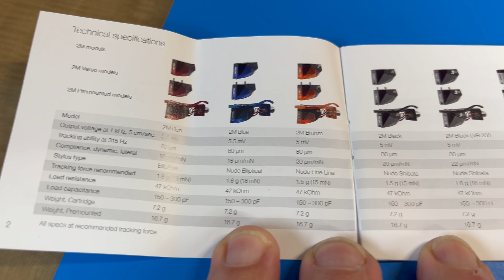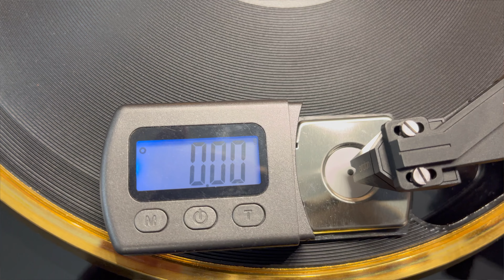🛠️ SEEEHR viele NEUTEILE! - Die DUAL GOLDEN ONE Plattenspieler Reparatur Teil 2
Hier ist nun endlich Teil 2 von meiner Plattenspieler Reparatur des DUAL GOLDEN ONE! Seid dabei wenn ich im Detail die Ersatzteile von wieder in diesen tollen Dreher einbaue und natürlich auch einen Service durchführe.

DER BAVARIAN VINYL NERD-MERCHANDISING SHOP!!

SCHALLPLATTEN REINIGEN

VEVOR 6 Liter Ultraschall-Schallplattenwaschmaschine:

Knosti Disco Antistat 2 Plattenwaschmaschine:

Ziegenhaarbürste für Schallplatten:

Carbonbürste für Schallplatten:

Isopropanol 6 x 1 Liter

Demineralisiertes Wasser:

3er Set Sprühflasche mit Skala:

SCHALLPLATTEN AUFBEWAHRUNG

Schallplatten Innenhüllen:

Schallplatten Klarsicht-Hüllen LP:

Schallplatten Klarsicht-Hüllen Doppel LP:

Schallplatten Holz-Box:

PLATTENSPIELER TOOLS:

Tonarmwaage digital:

Tonarm - Einstell-Schablone:

Azimuth Schablone:

Nadelreinigungsbürste Carbon:

Plattenspieler Klemmlampe LED:

ALLGEMEINE PFLEGEPRODUKTE

Nevr Dull Polierwatte:

Poliboy Fixneu Holzpolitur (hell):

PLATTENSPIELER REPARATUR UND WARTUNG

Lötzinn mit Flussmittel:

Holz-Reparatur Set:

Cinch-Anschlussterminal Einbau:

Plattenspieler-Füsse:
Inhalt:

00:00 Einleitung
00:45 Die Ersatzteile für den Dual Golden One
02:15 Der Ortofon 2M Black Tonabnehmer
04:52 Das Netzteil am Dual CS 5000 wechseln
06:05 Die Hauptplatine am Dual Golden Stone wechseln
09:54 Das Tellerlager vom Plattenspieler revidieren
10:47 Der geerdete Plattenteller bei Dual Plattenspielern
18:26 Den Motor vom Dual Golden One revidieren
23:00 Der Zusammenbau des Plattenspielers
27:03 Den Geschwindigkeits-Wählschalter am Plattenspieler revidieren
28:49 Die Montage der Füsse beim Dual CS 750 und 750-1
30:00 Der Tonabnehmer und der Riemen wird montiert
32:07 Die Ausrichtung vom Dual Golden One
33:37 Der Soundcheck mit Pink Floyd
36:33 Endergebnis und Abspann